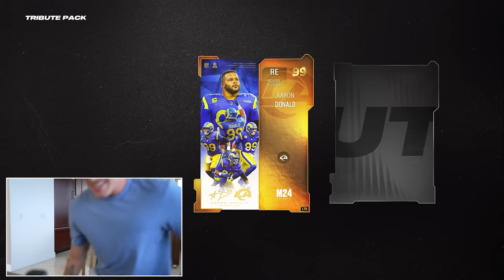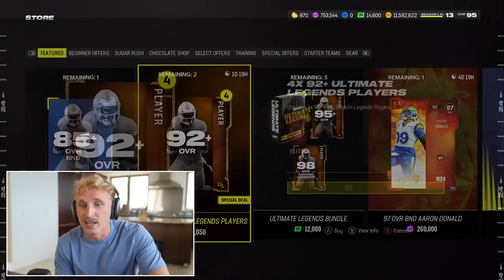99 Aaron Donald is the BEST Card in Madden 24!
Aaron Donald got a career tribute card in Madden 24… ESHKEEEET!